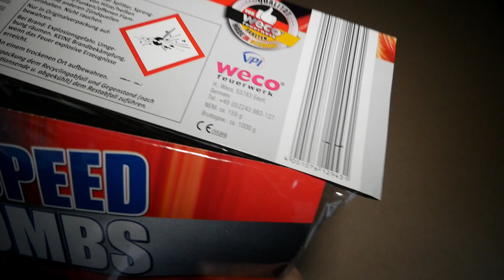Weco Highspeed-Bombs / Rockets 🚀 | GreatFireworks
Viel Spaß mit den "Highspeed-Bombs / Rockets" aus dem Lidl ! 🔥

• Artikel: Weco - Highspeed-Bombs / Rockets
• Gekauft bei: Lidl
• Preis: 9,99€

© GreatFireworks (2023)